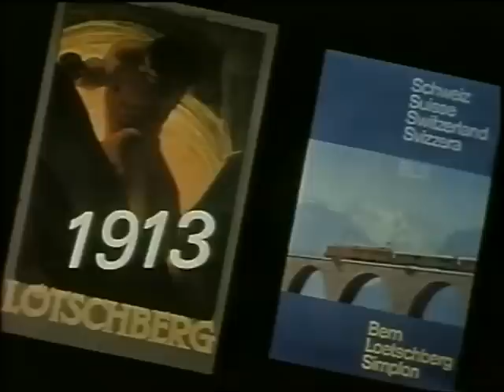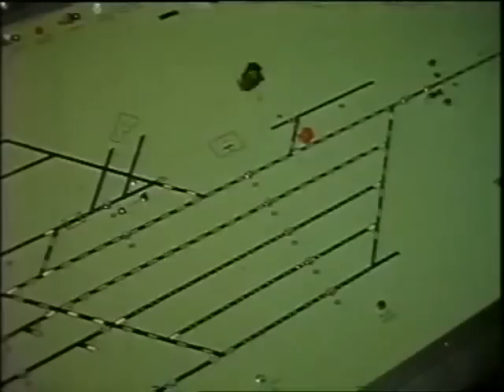50 Jahre Lötschbergbahn: Film zum Jubiläum im Jahr 1963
Im Jahr 1963 feierte die Bern-Lötschberg-Simplonbahn (BLS Lotschbergbahn) das 50 jährige Jubiläum.
Im Jahr 2013 wird die 100 Jahr-Feier stattfinden.

Dieser Film ist den Feierlichkeiten vor 50 Jahren gewidmet.